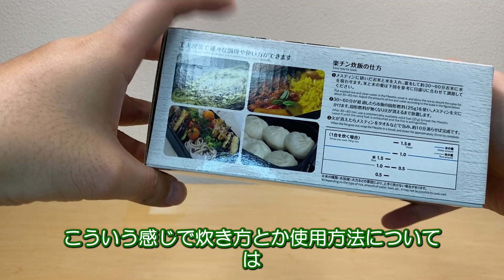【ダイソーで話題】ついにゲット！ブラックメスティン入手も少し残念・・・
今回はダイソーのキャンプ用品のメスティンです
フッ素加工のブラックメスティンをやっと入手できたのでご紹介します。
結構探している人も多いと思いますので、あれば買いかと思います。
残念な点もあるのですが・・・

This channel is a channel where you can buy the products of the 100yen shop that you are interested in and introduce your personal impressions of what they are like.

This time is Daiso's camping equipment messtin.
Now that we have finally obtained the fluorinated black messtin, we would like to introduce it.
I think there are quite a lot of people looking for it, so I think I should buy it.